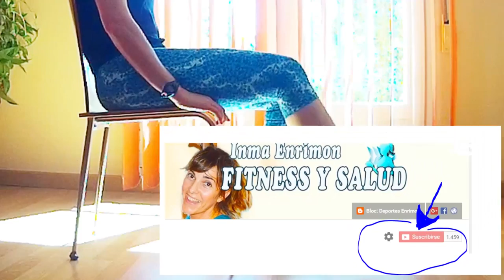GLÚTEOS|PIERNAS&CON BANDA ELÁSTICA Y UNA SILLA/INMA ENRIMON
Más rutinas con banda elástica y una silla, para que no te aburras de entrenar en tu casa, espero que te guste , lo practiques, y se suscriban , compartan o den a me gusta que es muy importante para mi canal, nos vemos la semana que viene.

Twitter; @inmaenrimon